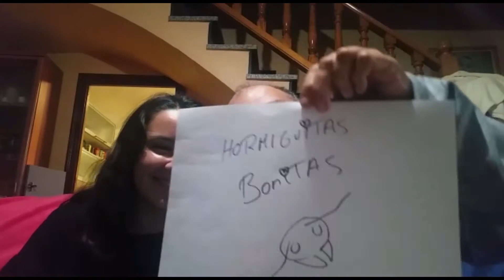Buscando hormiga reina